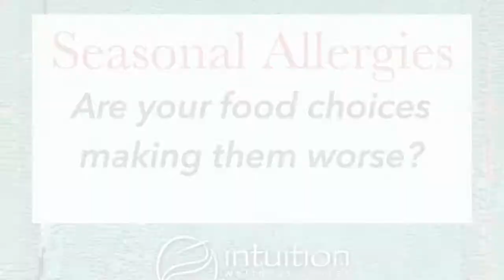Your Diet is Making Your Seasonal Allergies Worse! *Plus foods that help allergies*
Top foods to avoid and to incorporate into your diet when your seasonal allergies are flaring up. Dr. Kate Sage, Naturopathic Physician, specializing in children and families at Intuition Wellness Center advises.

Read more about Dr. Sage's 3-pronged natural approach to seasonal allergies